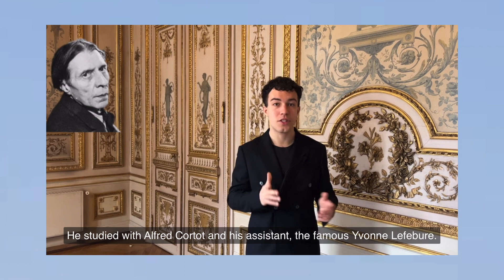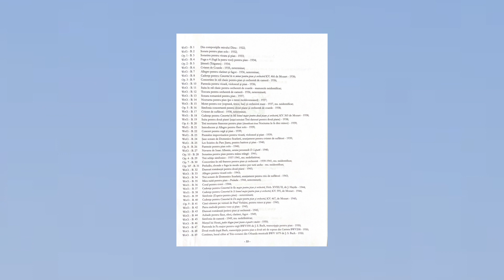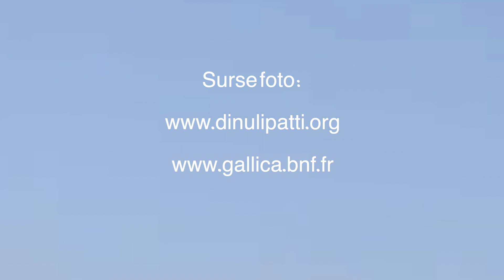Dinu Lipatti - Sonatina pentru mana stanga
🇷🇴În acest episod ROvival descoperim o lucrare inedită a lui Dinu Lipatti: Sonatina pentru mâna stângă. Mult mai cunoscut ca pianist decât ca și compozitor, Lipatti uimește prin polivalența talentelor sale.

🇬🇧 In this ROvival episode we discover a very interesting work by Dinu Lipatti: his Sonatine for the left hand alone. Better known as a pianist rather than a composer, Lipatti marvels with the versatility of his talents.

00:00 Intro
00:25 Biografie Lipatti (Lipatti’s Bio)
02:51 Lipatti compozitorul (Lipatti the composer)
04:08 Sonatina
10:40 Concluzii (final thoughts)

Concept și prezentare: Stefan Vartejaru